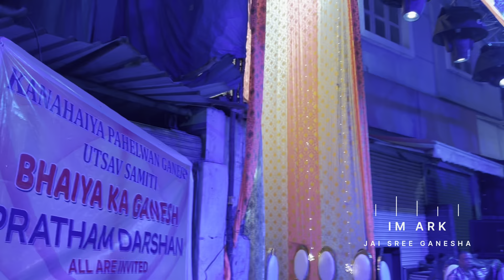Bhaiya Ka Ganesh 2024 | Kanhaiya Pahelwan Ganesh Utsav Samiti |Tallesh Pahelwan Ganesh of Hyderabad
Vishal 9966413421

For 5 & 4 Feet Agarbathi Contact
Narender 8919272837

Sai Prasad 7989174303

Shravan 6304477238